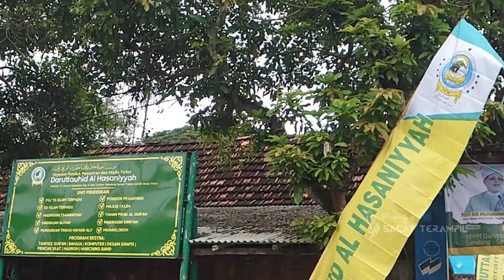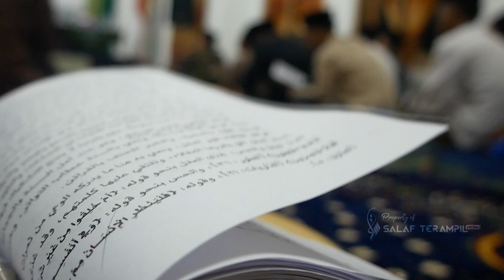[HIGHLIGHT] NADWAH ILMIAH BERSAMA AS-SYAIKH PROF. DR. MUHAMMAD SALIM ABU 'ASYI - AL AZHAR - MESIR